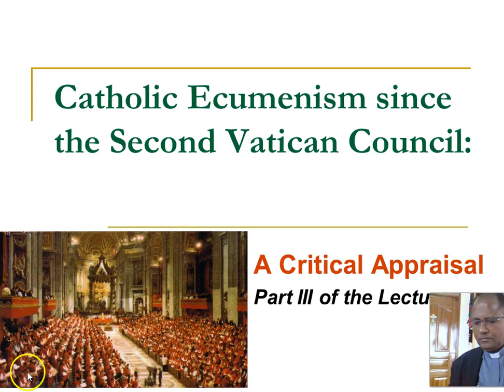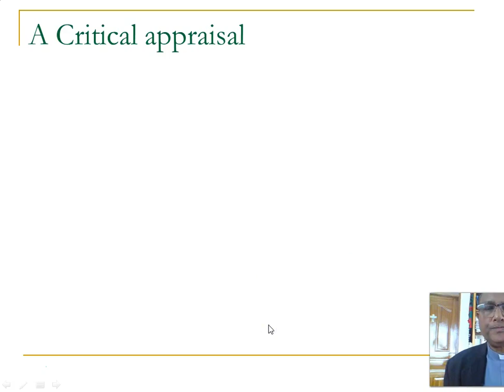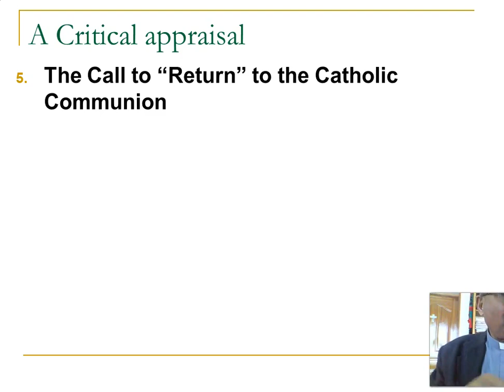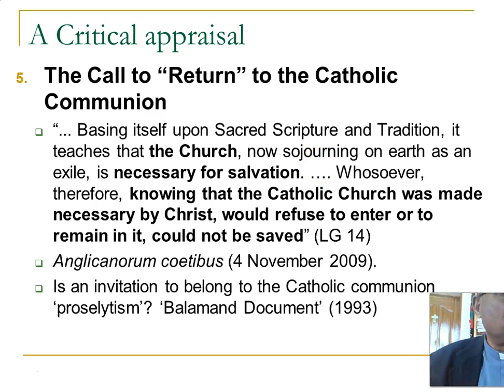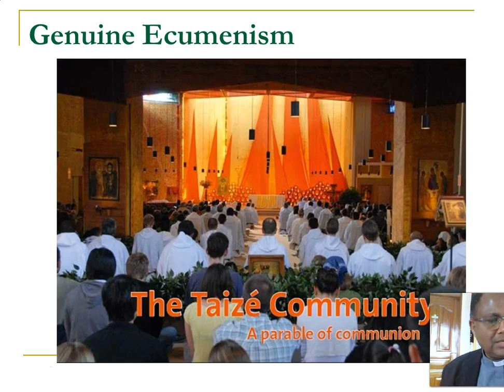Catholic Ecumenism: Genuine Ecumenism Lecture III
Catholic Ecumenism Since Vatican II - What could be a genuine genuine ecumenism